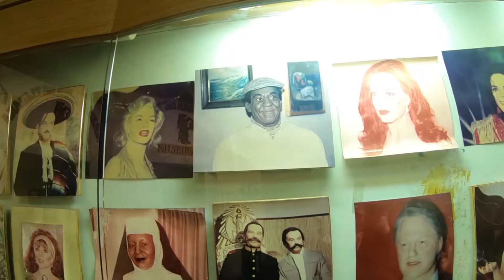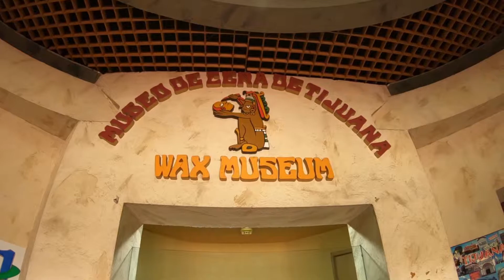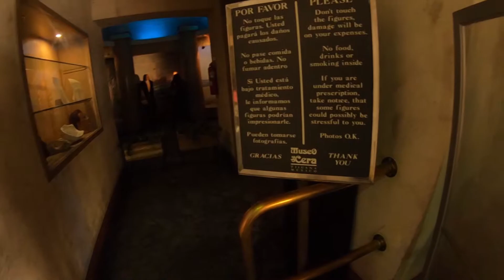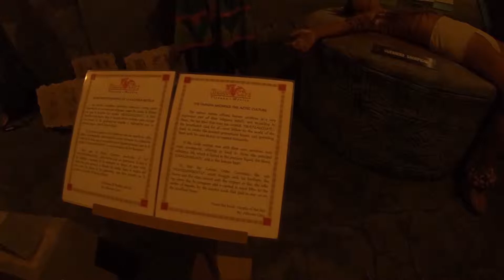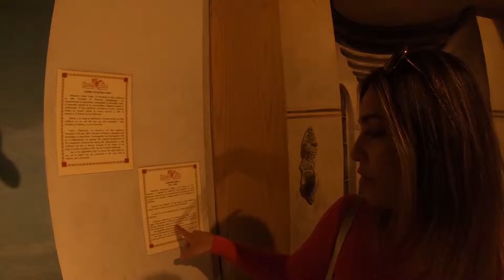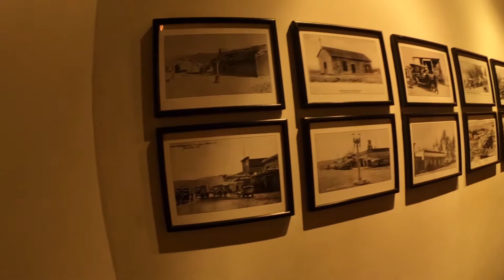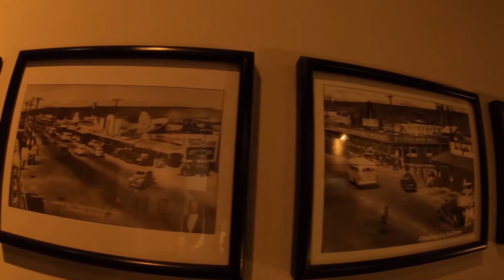Tijuana Wax Museum Walking Tour - Museo De Cera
Jazz and I go to the Tijuana Wax Museum or Museo De Cera Tijuana.

Its a walking tour of the museum of wax. We had a few laughs and got to see some wax celebrity figures from the US and Mexico